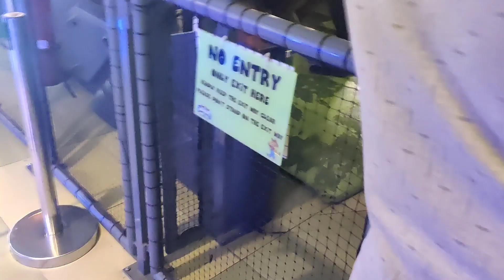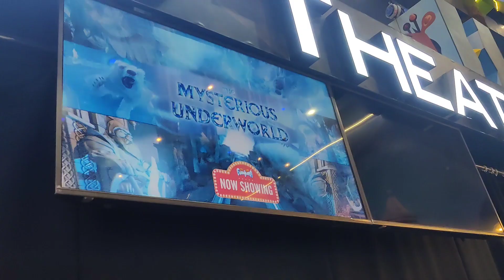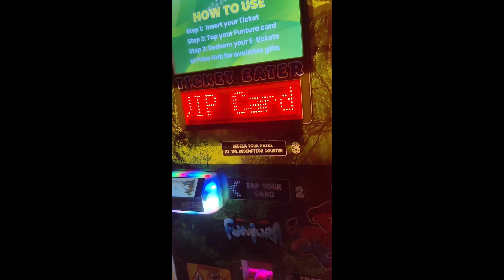after 2 years lulu maal, ಯಪ್ಪಾ ತುಂಬಾನೇ ಜನ ಇದ್ರು 😔. ನಮ್ ಸುಬ್ಬಿ ದೇ ಹವಾ..😂😂